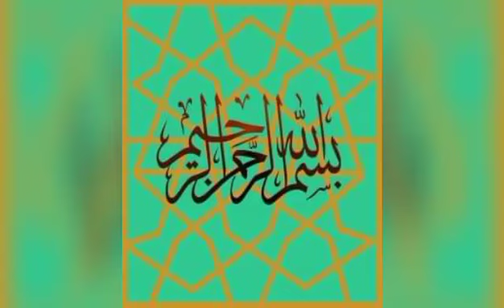Bread Toast Recipe|Simple Milk Toast Recipe|Easy And Quick Breakfast Recipe.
Jazak Allah.